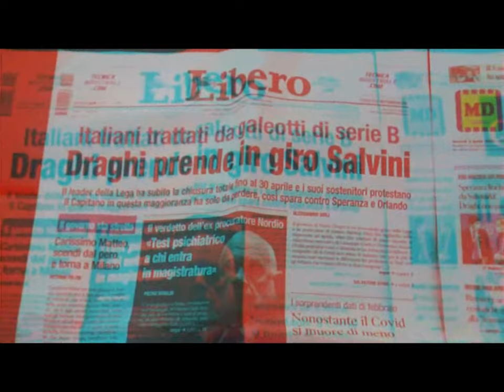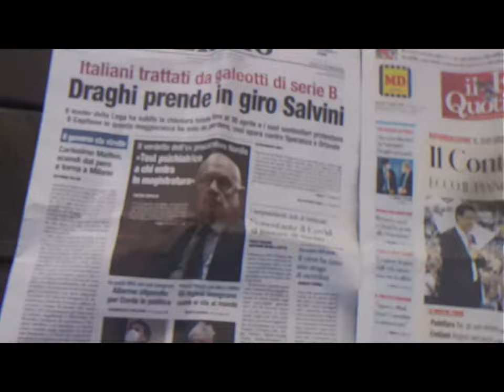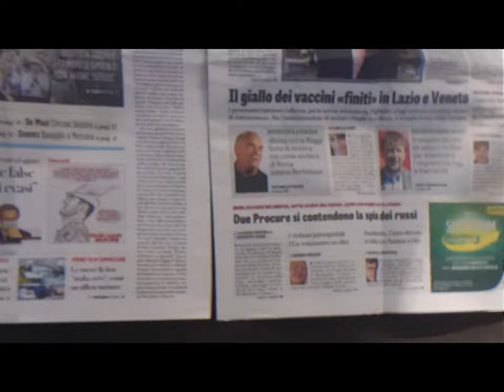3d 2d ComoNext et al. TinyParaTutoring [by Sergio Conegliano]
3d 2d ComoNext et al. [by Sergio Conegliano]
# ] &videoediting MAGIX video deluxe 17 Premium [typically see too
enPassant ..additionally..
appendix.- philatelic lens used on 3D Bloggie Sony produce somewhat bigger deepness together with more comfortable view.